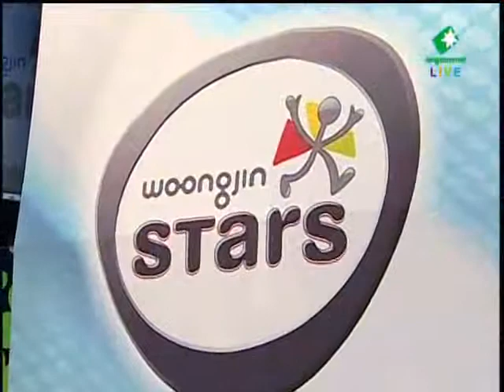Woongjin vs KT Zero vs Perfective Set 4 (11.07.02)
Zero vs Perfective

Woongjin Stars vs KT Rolster Set 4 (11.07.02)

Map: Neo Aztec